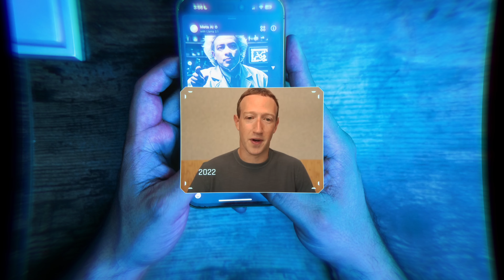Orion AR Glasses: Apple’s Last Days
Again, I was extremely lucky to have gotten a first look at them a few weeks ago at Meta HQ. This is my first impression, and my own personal experience with them.

Before diving into the key features, I want to take a moment to applaud the brilliant engineers at Meta’s Reality Labs for bringing this remarkable invention to life. Orion is the result of breakthrough inventions in nearly every field of modern computing. Orion is packed with revolutionary new technologies. It features the most advanced AR display ever created, and custom silicon that delivers incredibly powerful AR experiences—all in a standalone pair of glasses. And it does this while using just a fraction of the power and weight you'd expect from a traditional headset or smartphone. They basically found a way to put all of this (show v1 of headset) into a pair of small lightweight glasses. It’s a testament to the brilliance of humans and what we are capable of creating. Orion is a true glimpse into the future of how we interact with the digital world. It’s a huge step forward in allowing people to be more present in their day to day lives, minimizing the need to look down, and without sacrificing connection. For the first time, it feels like we’re on the verge of a future where we won’t need to carry our phones anymore. We’ve entered a new era of technology, leaving behind the old, traditional ways of interacting with computers and smartphones. They’ve found a way to completely eliminate the need for remotes, keyboards, or even tapping on a screen. This is a breakthrough that changes everything about how we communicate with technology. It’s more intuitive, more seamless—just like it should be. And Orion comes together at almost a nearly perfect moment, where advancements in AI have significantly contributed to its success.

Ok so let's get started:

Let’s start off with “Reimagined Experiences”: New AR experiences designed to help people stay present, connected and empowered. Everything from taking a virtual call, to checking your email or scrolling on instagram is easily doable on the orion.  I was able to witness the first ever facetime call, when Roberto successfully dialed his wife and daughter. What's really different from traditional headsets is shared AR experiences that allow you to collaborate and even compete with others. That’s Roberto playing ping pong against Zuck. I won't reveal who won but let’s just say these two guys have unfinished business. Unlike traditional headsets where you are isolated, these experiences allow you to really stay present. No running into walls.

And how is all this possible:

The Tech:

● Let's start off with the Breakthrough Materials: Orion is stacked with Silicon carbide instead of glass lenses, offering a high index of refraction. You can clearly see the eyes of anyone wearing them.

The frames are made of magnesium alloy because of it’s lightweight and rigid material that efficiently conducts away heat -- the same properties used in F1 race cars. Also extremely durable, and at the same time keeping the weight to only 98 grams. which is very close to the average weight of normal sunglasses.

● Advanced Waveguides: It has these Nano-scale 3D structures that diffract light for a wide field of view. 72 Degree field of view.

● Lets move on to the Projectors: The Ultra LEDS provide small, power-efficient display projection technology. Again these are so tiny, and even after inspecting them thoroughly I honestly could not see exactly where they were located.

● Custom Silicon designed specifically to be Optimized for AI, machine perception, and graphics algorithms. I believe it has 20 custom silicon chips, 7 cameras, some being infrared cameras, & a bunch of microscopic sensors. Along with mirrored lenses that allows for tracking eye movements.

● EMG Neural Wristband - You might have seen this before, or at least the version that Mark teased last year. The neural wristband reads brain signals allowing for subtle hand movements to control orion. It translates brain signals and hand gestures into intuitive, hands-free control for augmented and virtual reality environments. And this is huge because it introduces Next-Generation Interactions: an Evolution from keyboards, mice, phone screens to full touchless control. And ofcourse this is all wireless and no need for implants. Orion has the most natural and seamless inputs of any consumer electronics device. It’s Trained to pickup different brain signals and differentiate from the slightest hand movements. Meta is calling them gestures. \